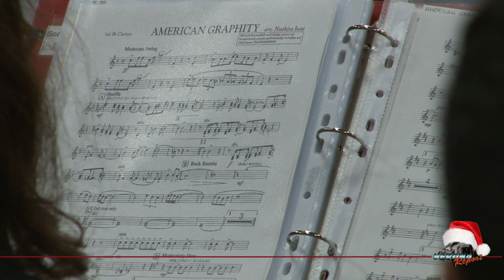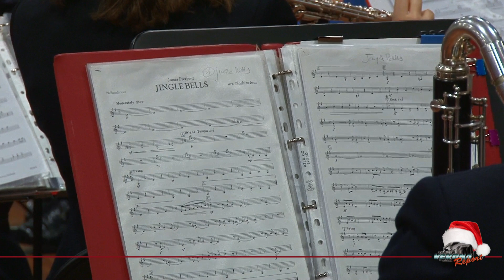Il Corpo Bandistico città di Bussolengo torna ad esibirsi nel tradizionale concerto di Natale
Per il Corpo Bandistico città Bussolengo, il tradizionale concerto di Natale è stato come sempre un grande successo. Dopo un lungo periodo di assenza è tornata ad esibirsi domenica 19 dicembre alle ore 17.00 nella splendida cornice della sala Aida del Montresor Hotel Tower. Un’occasione speciale per la Banda segnata da tante conferme, ma anche da tanti nuovi inizi. La conferma è naturalmente la direzione del maestro Luciano Brutti che da 40 anni guida con saggezza e maestria il corpo bandistico. Il nuovo inizio è Cristina Montresor al suo primo anno da presidente.
Nel corso del concerto è stato presentato il nuovo logo che segna ufficialmente l’inizio dei festeggiamenti per il compimento dei 170 anni del corpo bandistico. Nel 2022 la Banda allieterà il paese di Bussolengo grazie ad una serie di eventi speciali che verranno presentati prossimamente.
La menzione speciale va naturalmente al repertorio che è stato presentato da Stefano Mazzola. Come sempre la banda ha saputo spaziare in più generi: dalla colonna sonora, al pop, alla musica latino-americana passando infine per gli immancabili brani natalizi eseguiti in chiusura. Non è mancato infine il saluto del sindaco Roberto Brizzi, dell’assessore Valeria Iaquinta e dell’europarlamentare Paolo Borchia.

Valentina Mericio